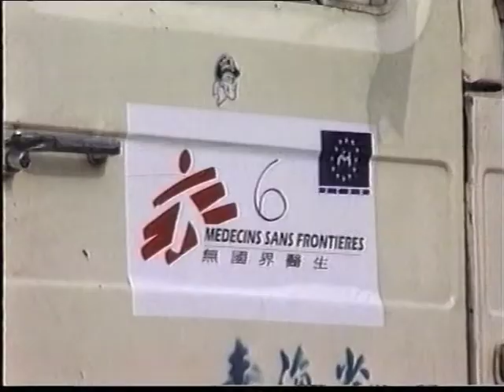Tibet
In 1995, a severe winter devastated the livelihoods of the nomadic herders of northern Tibet, as yaks died in their thousands.  Filmed by Sean Smith.  Produced by Victoria Bridges